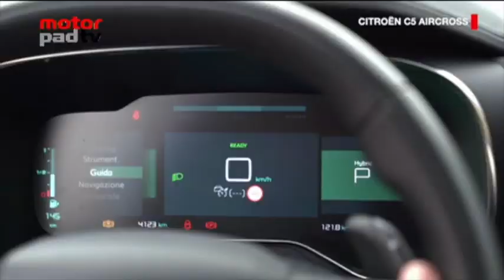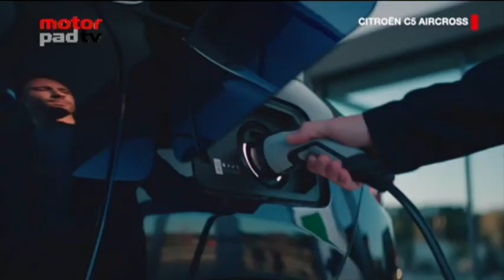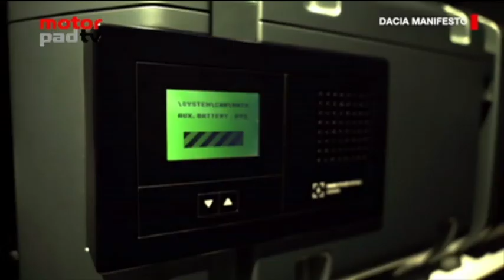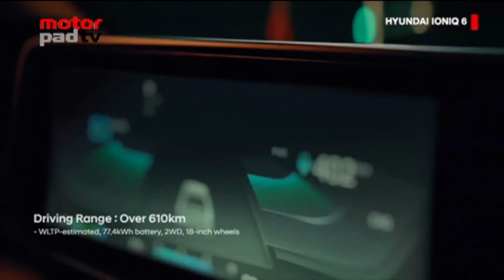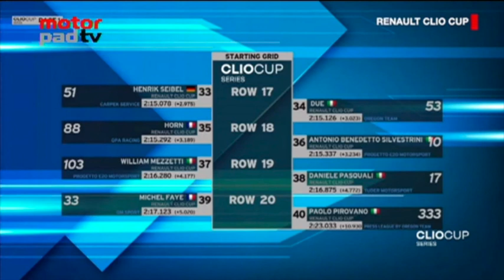2022 MotorPad TV pt 24 parte 2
Puntata N° 24/2022 in onda su 7Gold  sabato 22 Ottobre h. 23,15 - domenica 23 Ottobre h. 23,30

Nella seconda parte della puntata n. 24 i nostri servizi su:

CITROEN C5 AIRCROSS – La SUV media della casa francese viene profondamente rinnovata e aggiornata aggiungendo tanta tecnologia a bordo.

DACIA MANIFESTO – Attraverso la concept Manifesto Dacia ha mostrato le linee guida del suo futuro improntate su sostenibilità e materiali innovativi.

HYUNDAI IONIQ 6 -  Il marchio Ioniq, viene dedicato da Hyundai alla gamma di auto elettriche. In questa famiglia arriva un secondo modello la Ioniq 6, ammiraglia che vedremo a breve.

RENAULT CLIO CUP SERIES – Le gare e le corse d’auto sono una nostra grande passione e abbiamo partecipato alla Renault Clio Cup Series nella tappa che si è disputata a Monza, prova  valida per il campionato europeo.